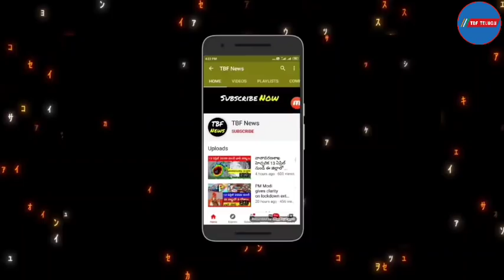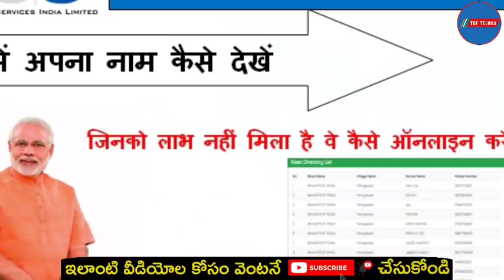ఈ తేదీ నాడు కిసాన్ సమ్మాన్ నిధి అమౌంట్ మీ అకౌంట్లో||kisan samman nidhi in telugu|kisan samman yojana